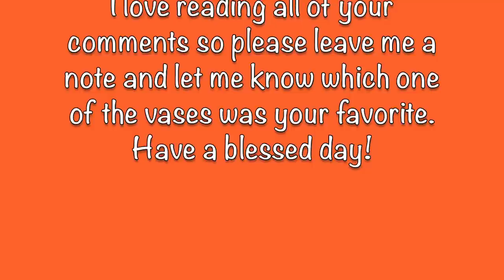How to paint glass vases: marble look | easy home decor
On this tutorial i show you how to paint glass vases giving them a marble look. This is a very easy to do home decor. For this project you will need.

3 glass vases ($1 each from dollar tree)
2 oz. white acrylic paint ($.79 each from michaels) in the following colors: 3 white, 2 bright yellow, 1 apple tart, 1 pink and 1 orange.

All the flowers i used are from dollar tree. ($1 each)
4 easter egg bouquets
2 orchids
4 dahlia bouquets
1 onion grass bush
2 glitter berries
2 greenery bouquet.

I hope you like this how to paint glass vases : marble look easy home decor video.